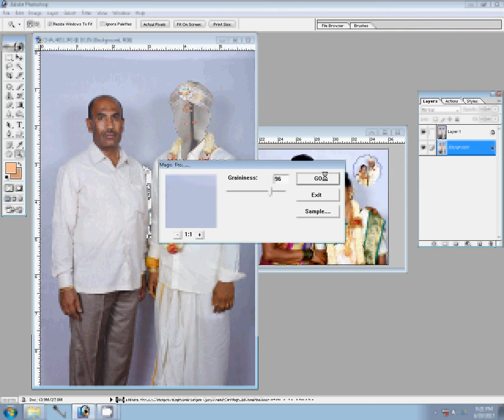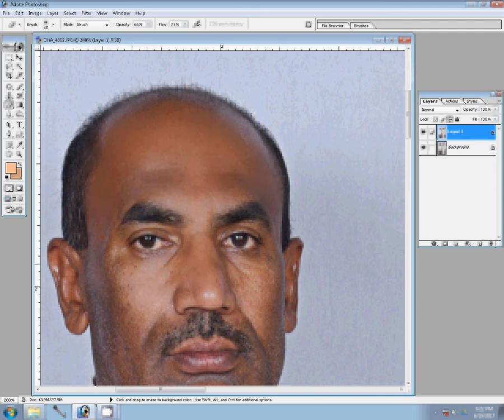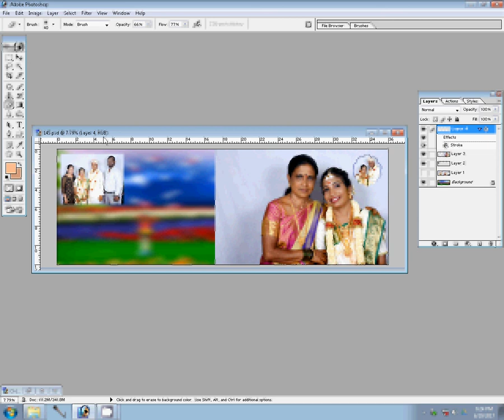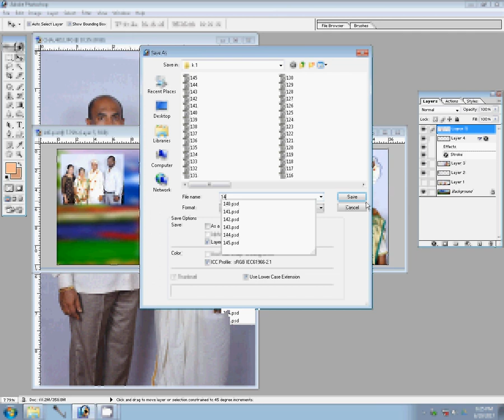Wedding Album, Karizma Album, Canvera album